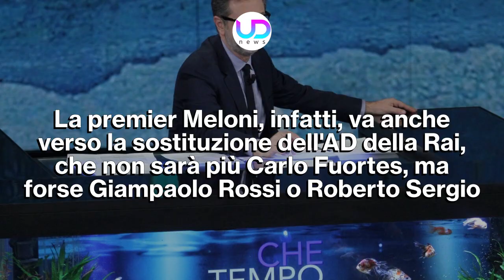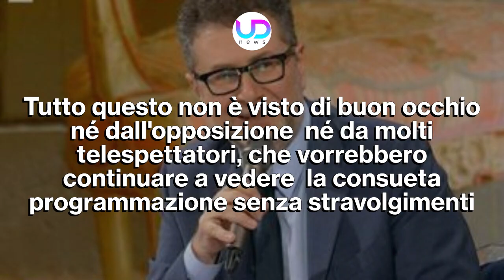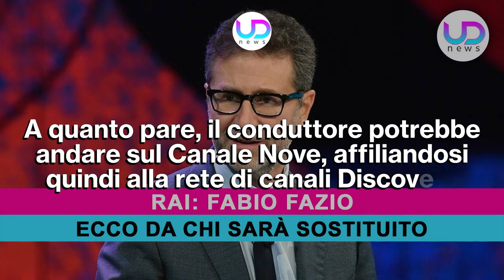Rai, Fabio Fazio: Ecco Da Chi Sarà Sostituito!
Fabio Fazio potrebbe presto lasciare Che tempo che fa, come ormai si sta vociferando. Iniziano quindi le ipotesi sul conduttore che potrebbe sostituirlo nel programma...